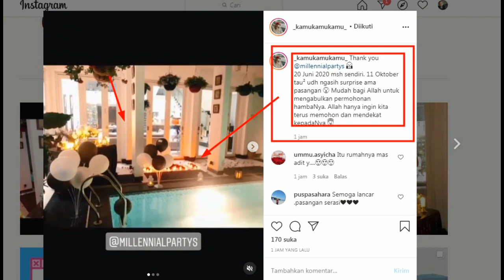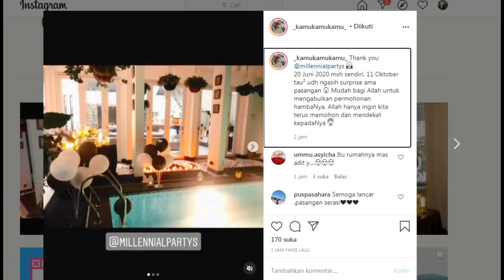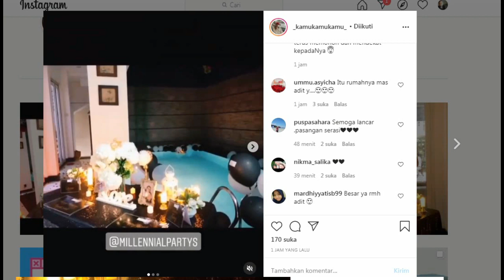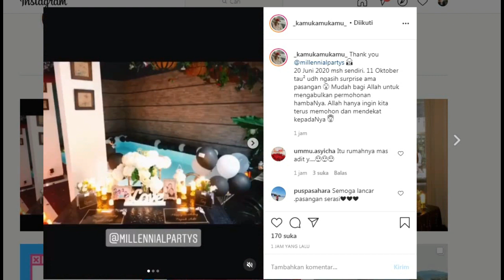SO SWEET AYU TINGTING BERIKAN KADO SPECIAL DI HARI ULTAH ADITJAY. BURUAN TONTON BARU DI UP